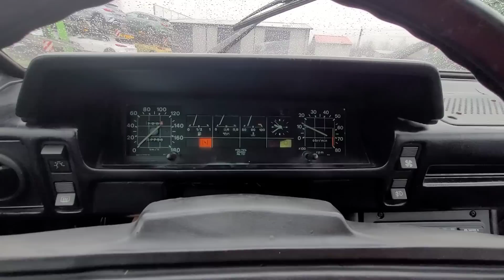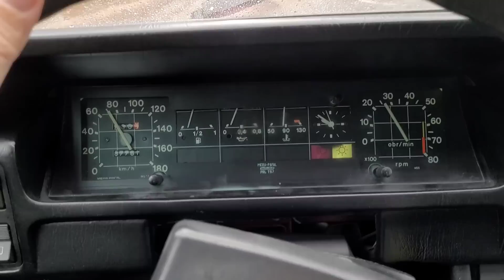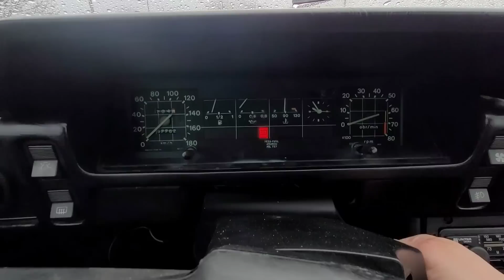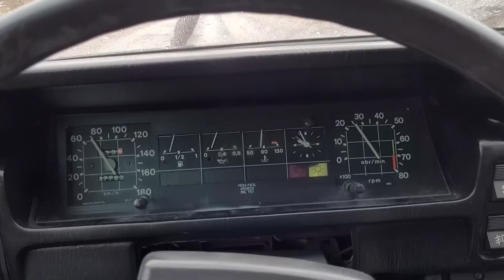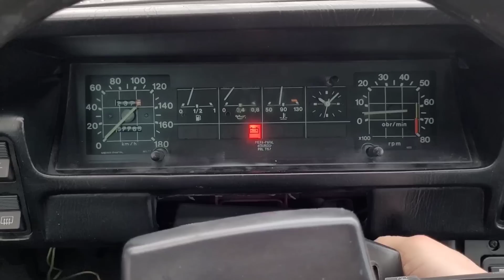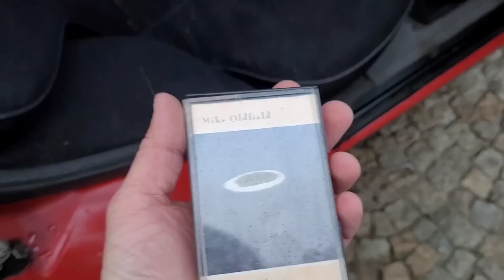Wrócił zdrowszy - Polonez Borewicz Węgier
Polonez Borewicz